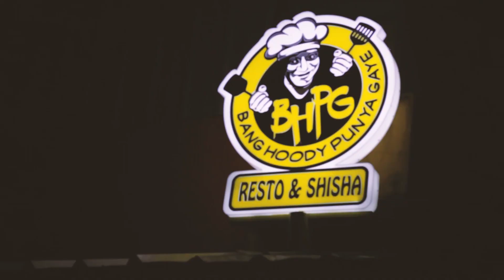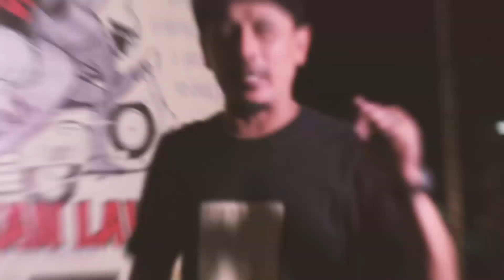ORANG TOEA PECINTA SCOOTER INDONESIA [Music Vespunk-Vespa Oi 2019]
ORANG TOEA PECINTA SCOOTER INDONESIA
HALAL BIHALAL @otopsi_indonesia

Support & memeriahkan acara :
- Vespunk
- Cinere Scooter Reggae
- Metronom Reggae
- Skarbu
- Butterfly Rasta
- Benjamin Roots
  Denny frust

Video public ini izin dari pihak personil band

Lokasi : BHPG Resto
Jl. Raya Pasar Minggu, Pejaten Timur. Jaksel.
Dokumentasi video :  14 Juli 2019
By.Rudy warunkers
''Video Documentation, music, punks ''